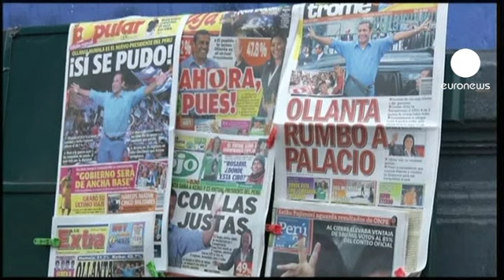"اوينتا اومالا" رئيسا جديدا...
العسكري السابق والقومي اليساري "اوينتا اومالا" فاز في الدورة الثانية من الانتخابات الرئاسية في البيرو، متحصلا على واحد وخمسين في المائة من الأصوات ليتقدم بأكثر من نقطتين على منافسته "كيكو فوجيموري"، ابنة رئيس البلاد السابق الذي يقضي عقوبة بالسجن.